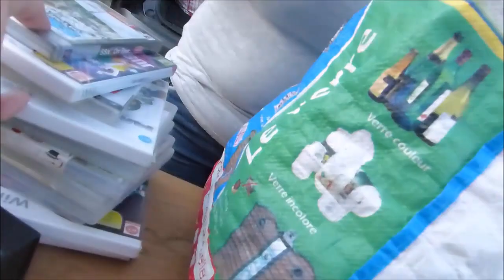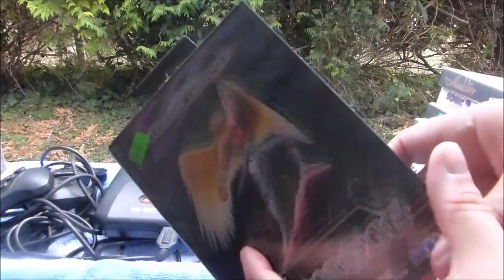LIVE VIDE GRENIER : un beau lot MEGADRIVE ! - FOX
Musiques : Destruction Derby (PS1) et Golden Axe (MD)
Merci de votre soutien (un like, un partage ...), c'est important !

► MON UTIP (cliquez sur des pubs pour m'aider un peu financièrement/ faire un don)
► PSN :   cherchez FoxMulder17  ;-)